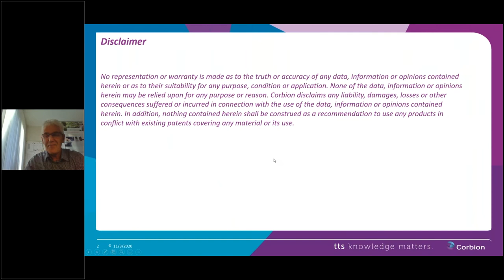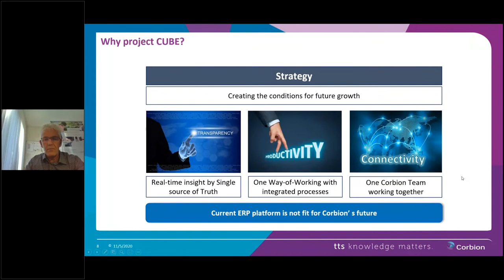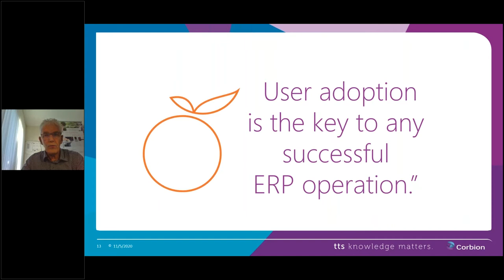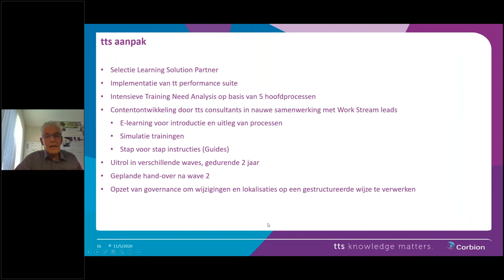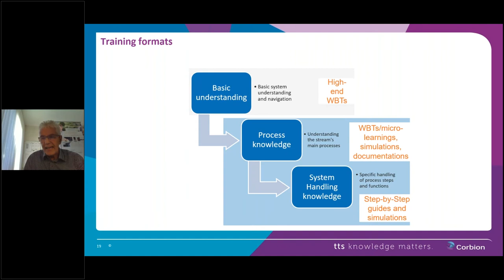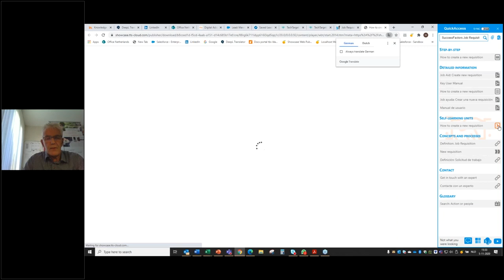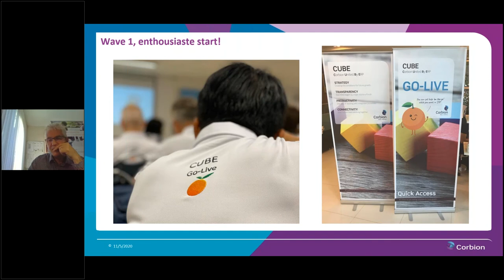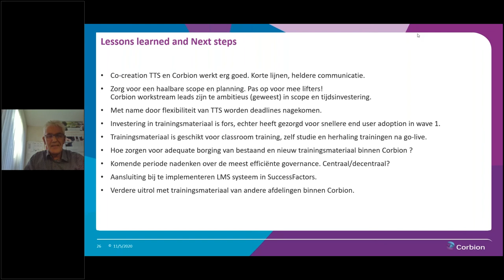La adopción por parte del usuario de S/4HANA en Corbion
Un factor de éxito fundamental en la implementación de S/4HANA en Corbion es la adopción por parte del usuario.